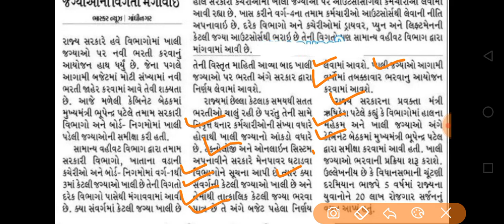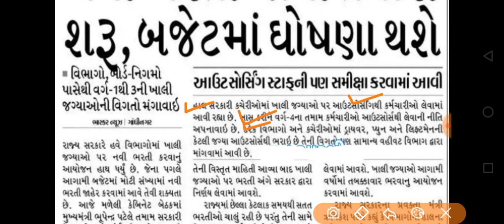Breaking News | સરકારી ભરતીની તૈયારી કરતા ઉમેદવારો માટે આવ્યા મોટા ખુશીના ન્યૂઝ, ગુજરાત સરકાર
gpsc online
talati exam
talati exam updatetalati junior clerk exam date
talati news
mphw
Ird update
bin sachivalay
fhw new update
gpssb